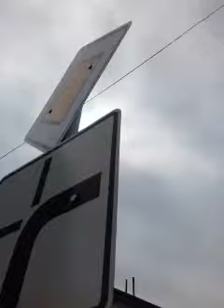Страна Болгария город Сандански дорога по горе вверх от дороги на Мелник Балашоевград Софию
Дорога вниз по горе к дороге которая идёт в города Мелник Балагоевград Софию 29 апреля 2018 год